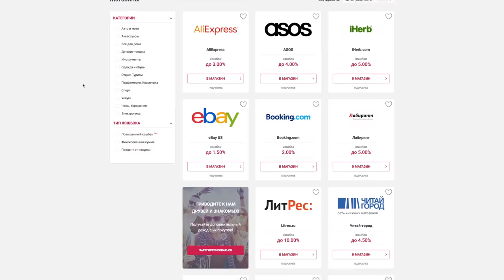💸МАКИЯЖ СУПЕР ДОРОГУЩИМИ ПРОФ ТЕНЯМИ 💵В чем принципиальное отличие?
В этом видео я делаю макияж очень дорогой палеткой теней и комментирую чем отличается профессиональная формула теней от любительской.